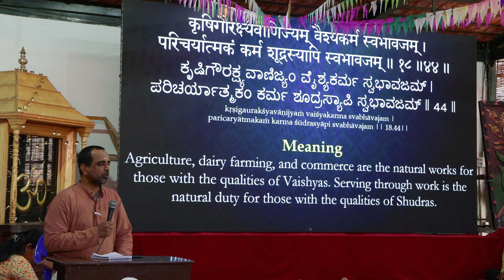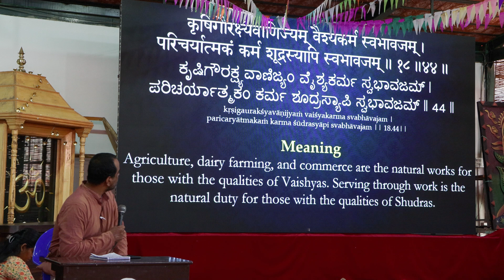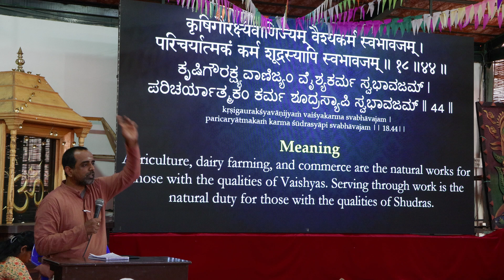Maitrimilan 19th September 2024